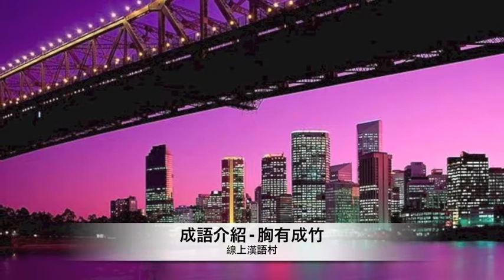線上漢語村 - 黃玉珊小朋友介紹成語-胸有成竹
首集開播的［線上漢語村之小主播］單元，邀請到漂亮又聰穎的Isabel，小小年紀的她唸起成語故事，可說是架勢十足！今天她要為我們介紹哪個成語故事呢？
在家裡都是誰教導她中文呢？除了忙碌的課業外，才11歲又學芭雷舞的Isabel該如何兼顧中文課業呢？聽聽小主播的中文成語教學相信你、妳也可以和她一樣厲害喔！